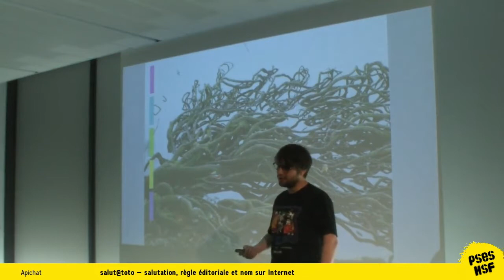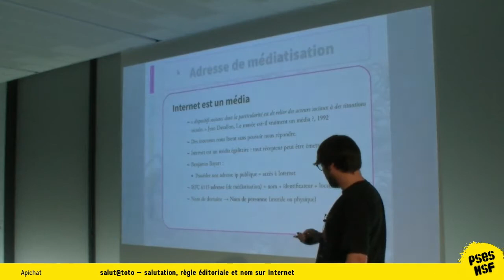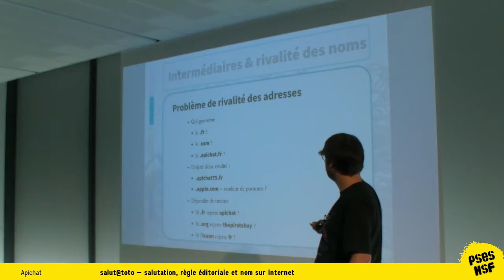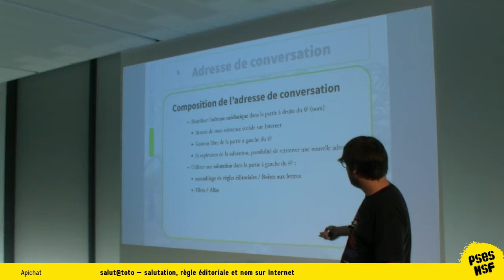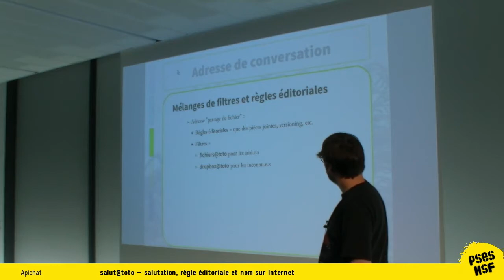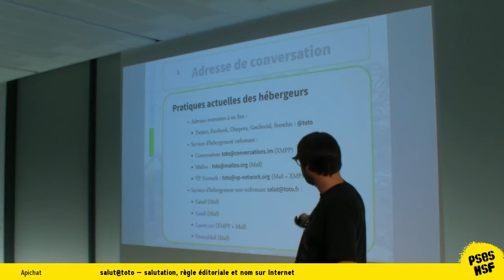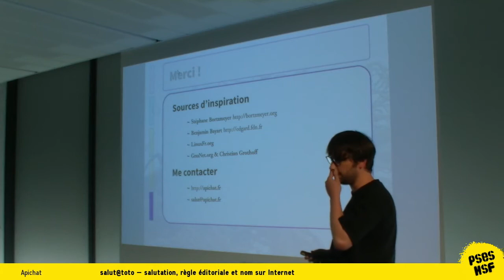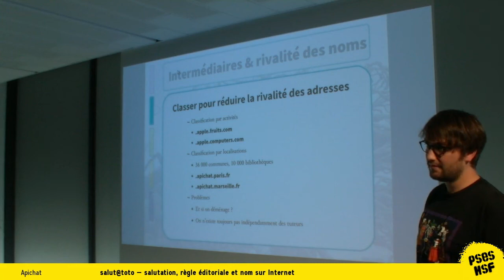Apichat - salut@toto - salutation, règle éditoriale et nom sur Internet